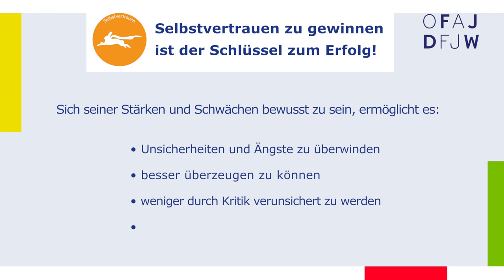Entdecke deine Kompetenzen: Selbstvertrauen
Was heißt es eigentlich “Selbstvertrauen zu gewinnen” und wieso kann diese Kompetenz ziemlich wichtig werden in deinem späteren Leben?